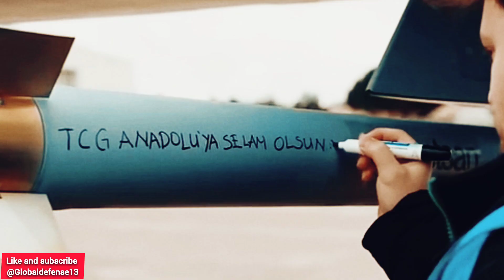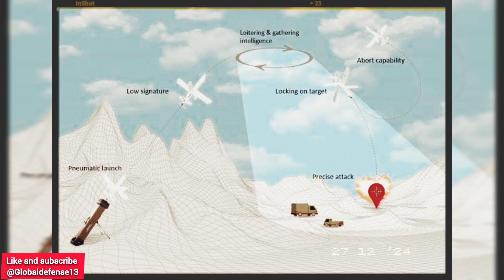Turkey's Supersonic Missiles: A Game-Changer for Drones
Turkey is revolutionizing drone warfare with its supersonic missiles, taking UAV technology to the next level. The UAV-122 Missile, integrated with Turkish drones like the Bayraktar AKINCI and Kızılelma UCAV, is a game-changer in the global defense market. Equipped with an AESA radar and high explosive warhead, these air-to-surface missiles can hit targets with precision and accuracy. But that's not all - Turkey's military is also developing AI-powered drones with swarm capabilities, making them a formidable force in tactical drone warfare. With loitering munitions and drone reconnaissance capabilities, Turkey's defense is becoming a significant player in the global defense market. In this video, we'll explore how Turkey's supersonic missiles are changing the face of drone warfare and what this means for the future of unmanned combat aerial vehicles. From air-to-air missiles to drone reconnaissance, we'll dive into the latest advancements in Turkey's defense technology.